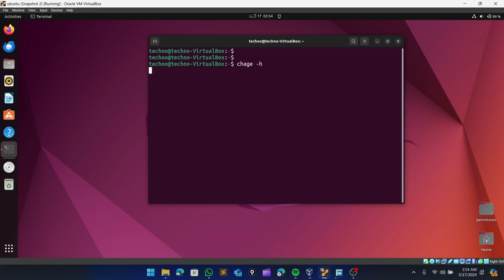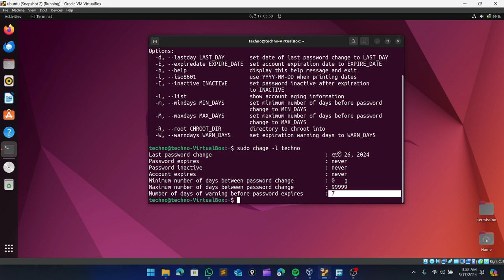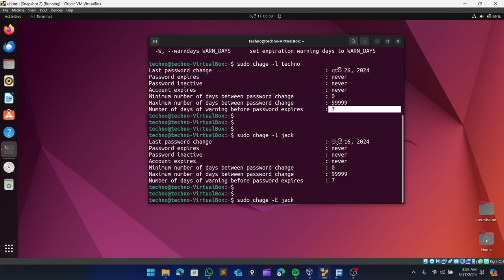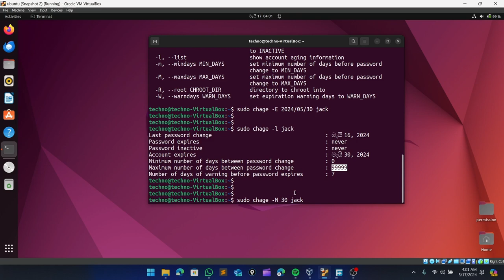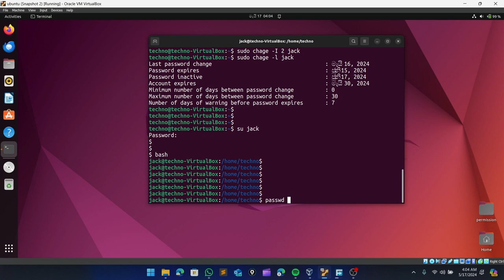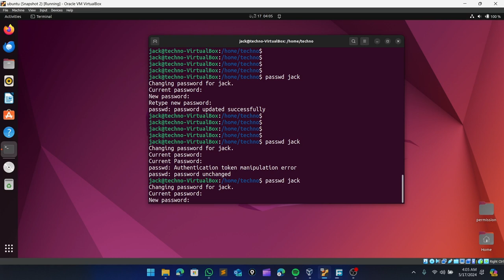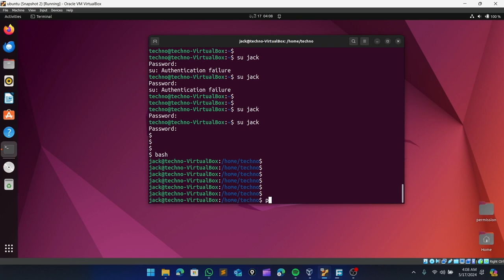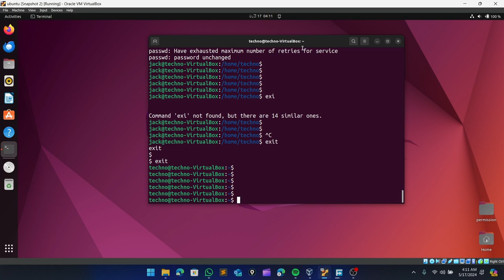Lesson 17 Ubuntu Sinhala Linux User Management PT3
🔐 Small Business, Big Protection! 🔐

Your business may be small, but your security doesn’t have to be! 💼✨ Safeguard your operations with enterprise-level cybersecurity solutions that are affordable, scalable, and easy to use. Protect your data, devices, and peace of mind from today’s toughest threats.

👉 Stay protected. Stay ahead. Ready to level up your security game?